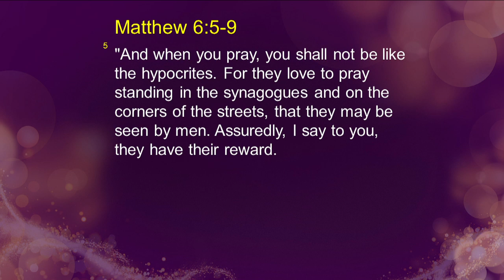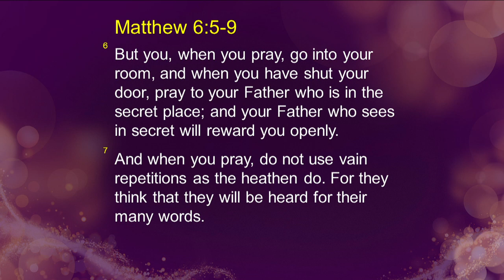Joseph Prince - How To Pray Powerful Prayers - 16 Jun 13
Why pray if God knows all my needs? Must I pray long and hard before God hears and answers me? Does God answer "selfish" prayers? Find out the answers and more as Joseph Prince tackles these common questions about prayer and exposes erroneous beliefs that have hindered believers from experiencing powerful prayer lives. Let right believing take root as you see through the scriptures how much God wants you to turn to Him and ask Him to provide for and restore to you—no matter how impossible your situation. Hear this message to step into a prayer life full of faith, rest, power and miracles!

Closed Captions available in the following languages:

Japanese
ジョセフ・プリンス（Joseph Prince）力のある祈りはどう祈るか 16 Jun 13

Turkish
Joseph Prince - Nasıl Güçlü Dua Edilir - 16 Haziran 13